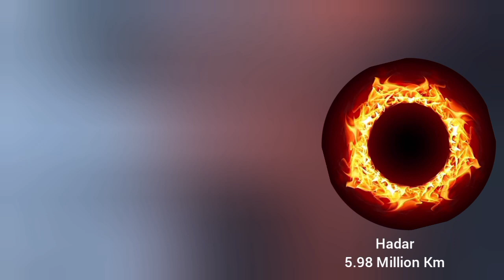3D | Stars size comparison